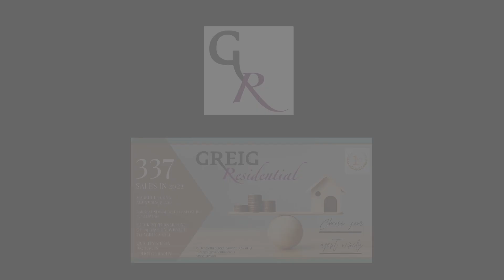8 Clearmount Avenue Newmilns